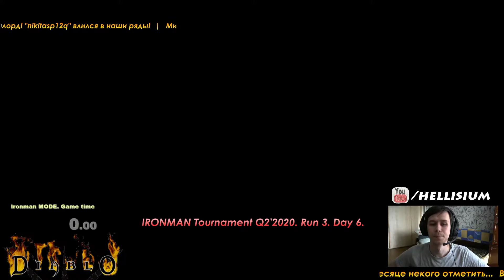IRONMAN Tournament Q2'2020. Day 8(23.05.2020)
Привет и спасибо что смотришь данный ролик!

Сегодня и ближайшее время я принимаю участие в турнире!

— прогресс по турниру в режиме онлайн.

Не повторяйте моих ошибок и думайте своей головой!

Ниже оставляю ссылки на мод, группу и патреон Mordor'a
— ссылка на мод(следите за обновлениями)